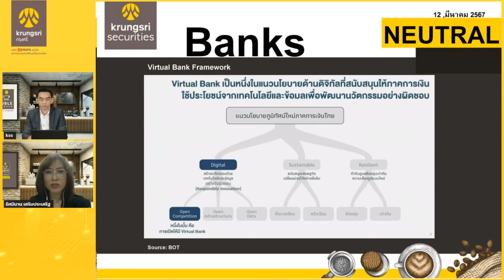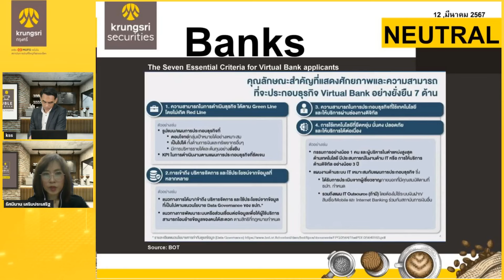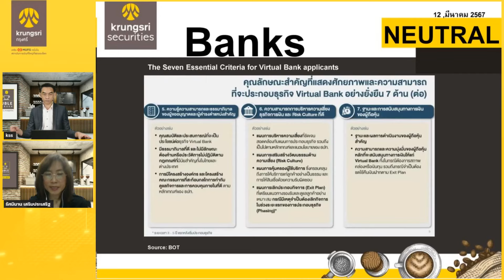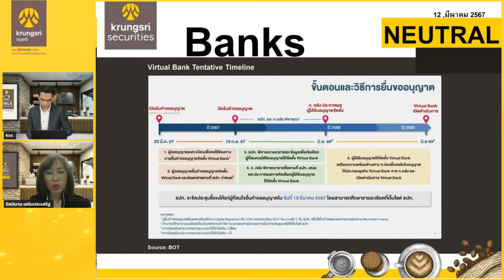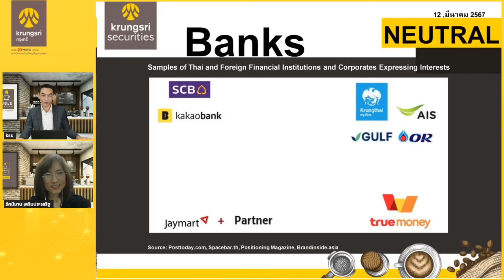Virtual Bank – HIGHLIGHTS : DOUBLE espresso by Krungsri The COACH [ 12 มีนาคม 2567 ]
✨Virtual Bank   จะไม่มีช่องว่างระหว่างเรา✨
โดยคุณรัศมิมาน เสริมประเสริฐ
อำนวยการอาวุโส สายงานวิเคราะห์ปัจจัยพื้นฐานด้านหลักทรัพย์